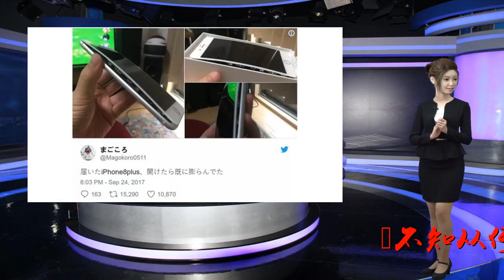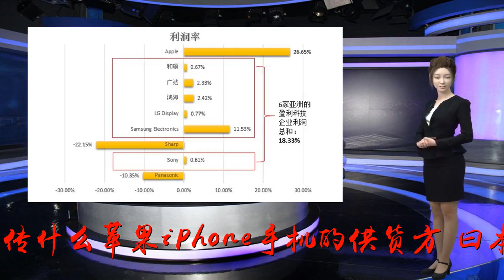苹果手机供应链， 曰本仅占0.5%而已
谢谢！不知从何时起，一直有谣传什么苹果iPhone手机的供货方，曰本占比20%甚至多少的，甚至夸张到苹果都离不开曰本电子元件，全都是扯淡苹果公司的供应链结构中，曰本原件仅占0.5%而已，还不如中国大陆的多呢